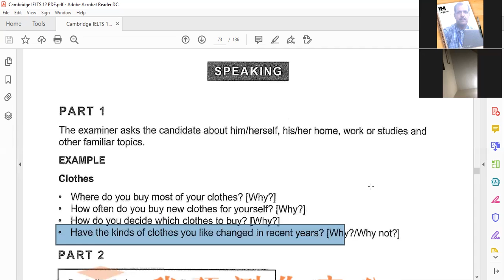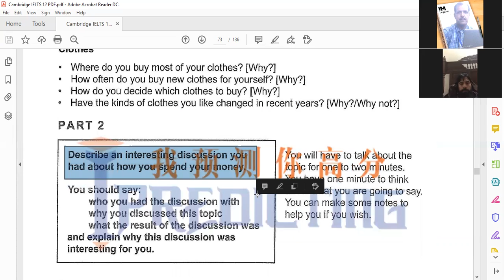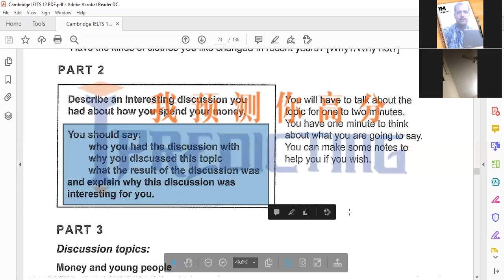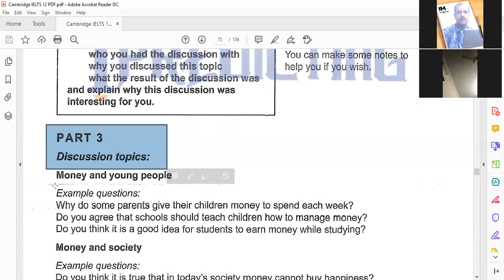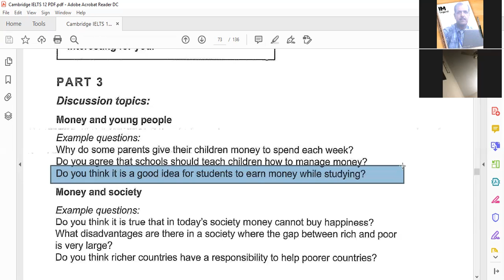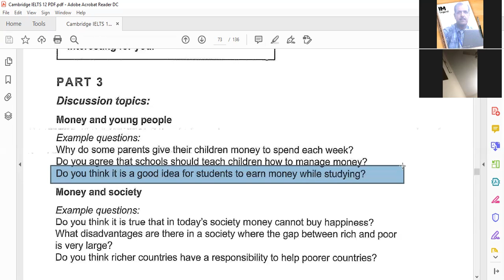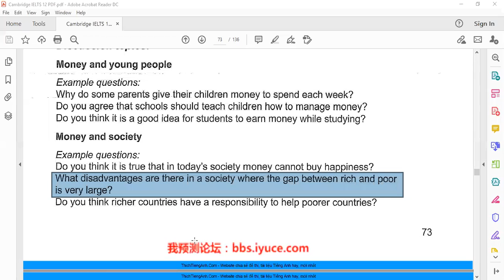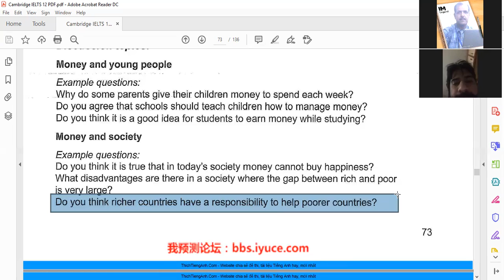IELTS Speaking 240121 by Springs English Academy, Bahria Town, Lahore 0301 4604168, 0321 4869081